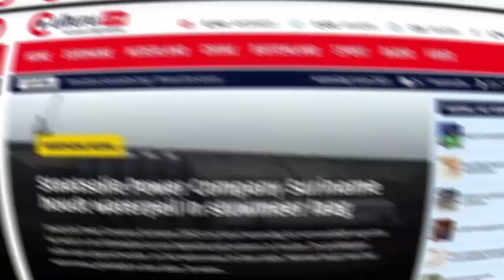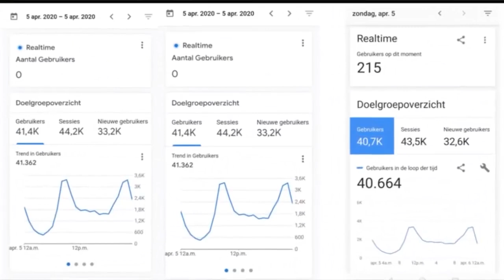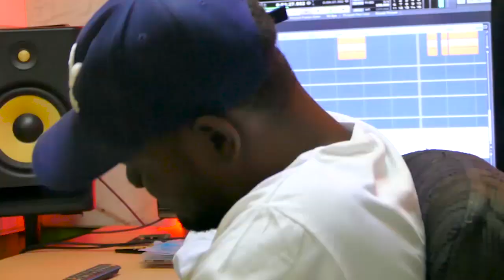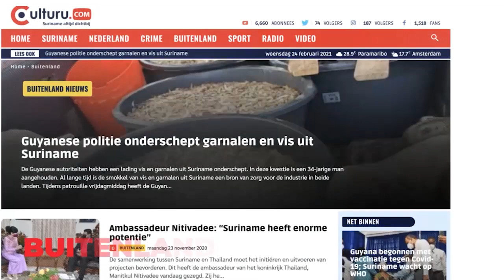Suriname, Nieuwe bond voor leerkrachten genaamd het Syndicaat voor Onderwijsgevenden